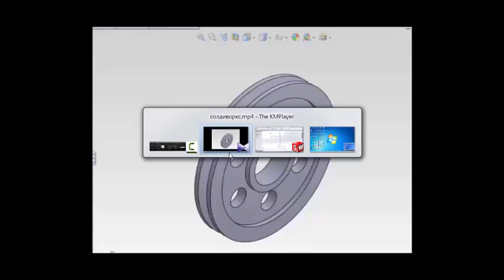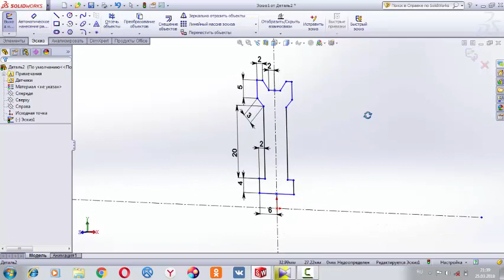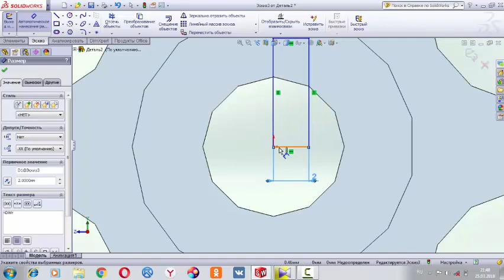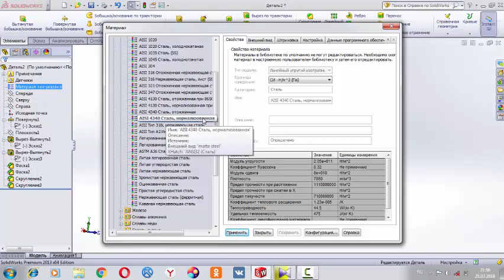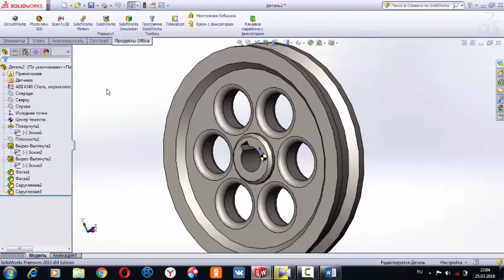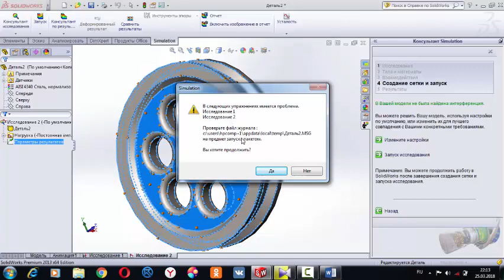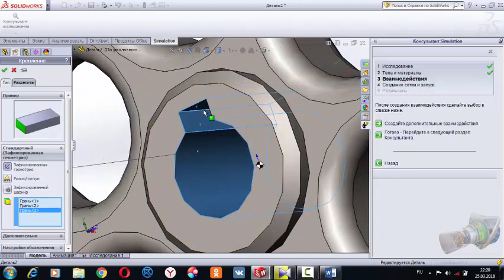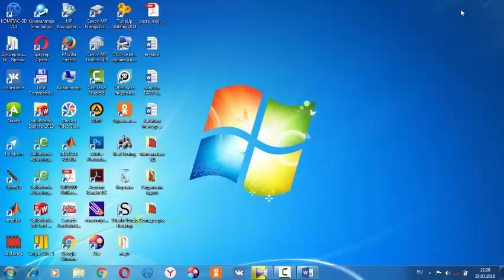Solidworks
Solidworks o`zbek tilida